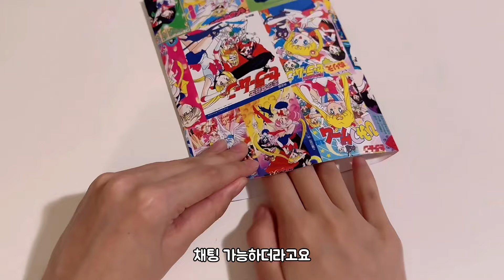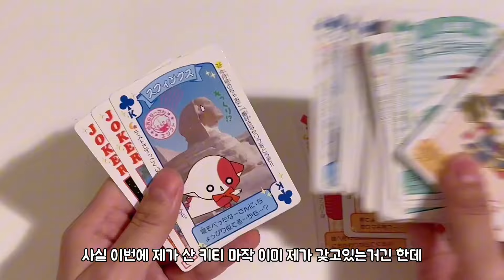[💸Packaging💸] 포장하고 고전문구 고전키티 언박싱 하기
재업로드입니다.
삭제했는데 아무도 찾지 않았어요… 살짝 섭섭할지도